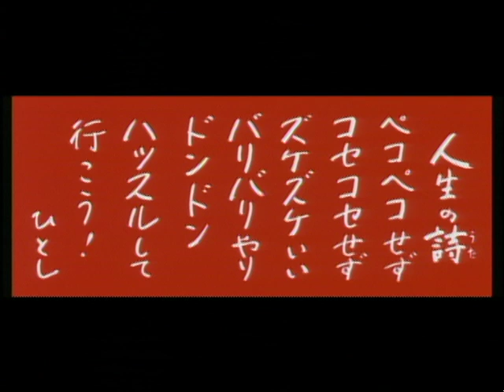クレージー作戦くたばれ！無責任